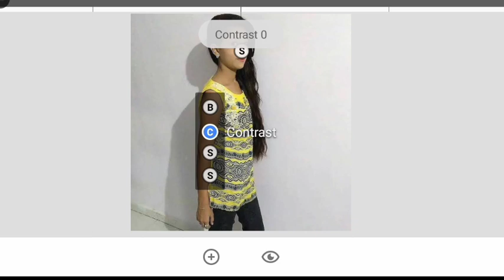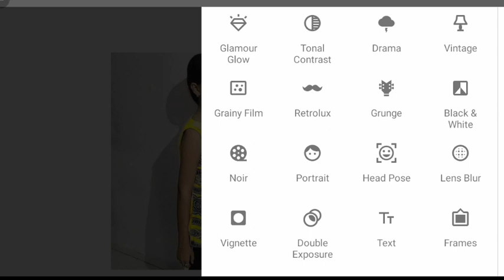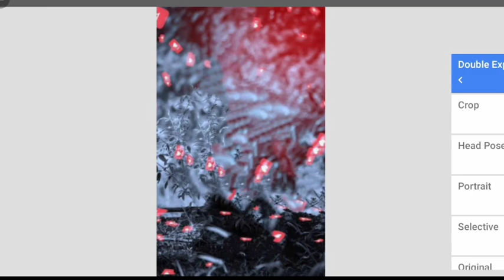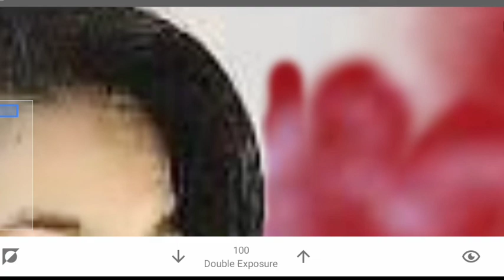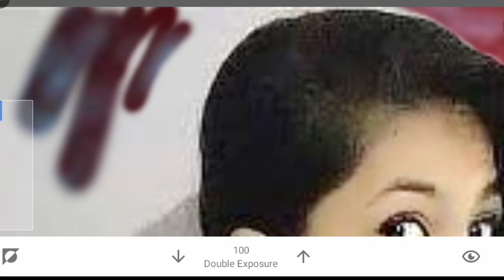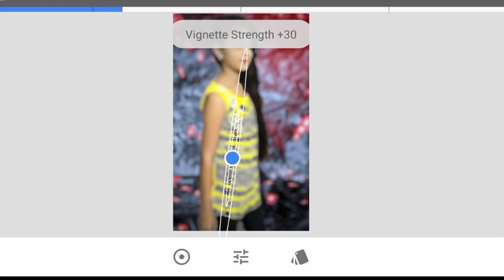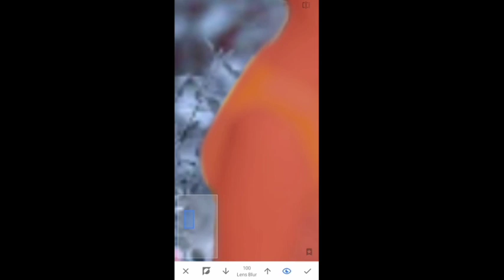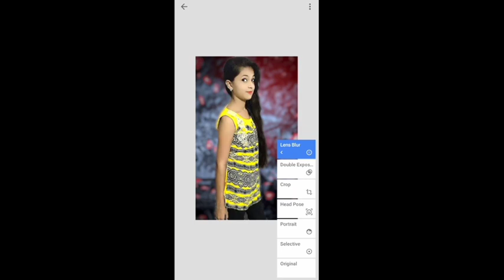snapseed photo editing backgroundsnapseed face smooth editingsnapseed photo editing background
snapseed photo editing backgroundsnapseed face smooth editing

snapseed editing

snapseed